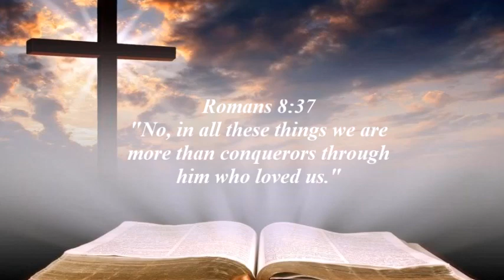Declaration of The Word of God | 2nd Nov 2021 | Romans 8:37